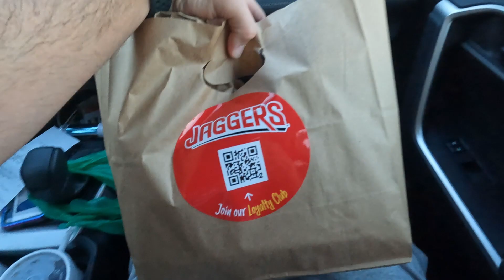What I Spend In a Week as a 23 Year Old Living In Indianapolis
In this video I go over what I spend in a full week. I've been wanting to do this video for a while now just to see how much money I actually spend..stay tuned to find out how big of a hole I put in my wallet!